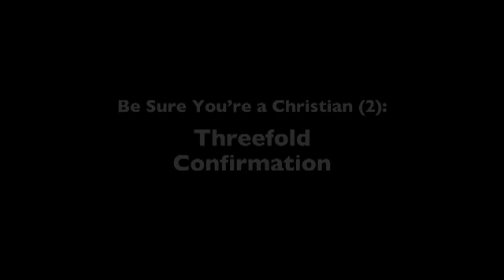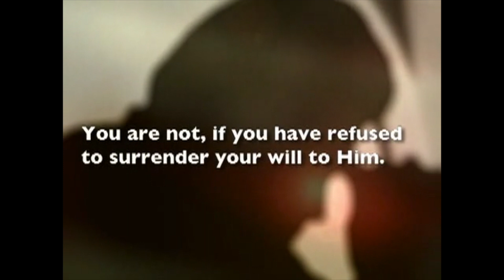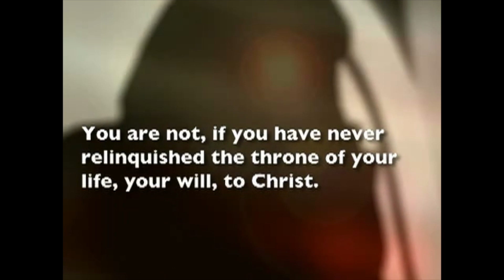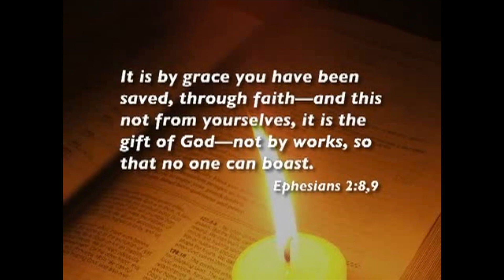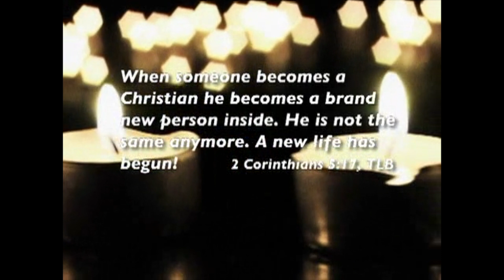Be Sure You're A Christian (2)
Discover the hope, love and forgiveness Jesus offers by exploring these additional resources:

˃˃   The free JO App contains the NET Bible, devotionals, Bible studies, books, prayer plus more.